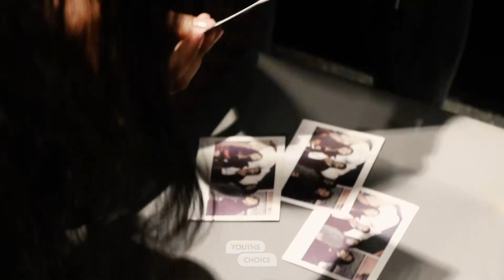MARIAM MUSA X AIR MAX DIA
Mariam Musa has teamed up with nike and footlocker to release a new line of shoe called the Air Max Dia, i was lucky enough to go to the launch event hosted in Marble Arch, and this video is a small preview of how the day played out.